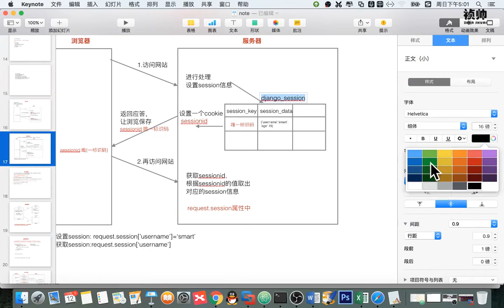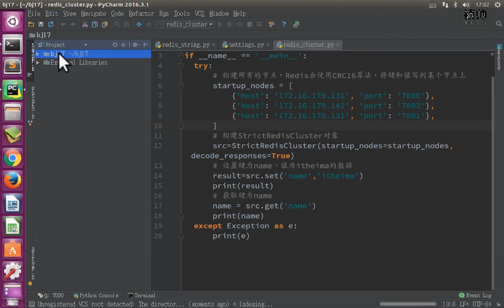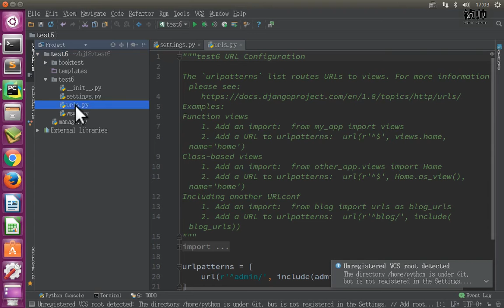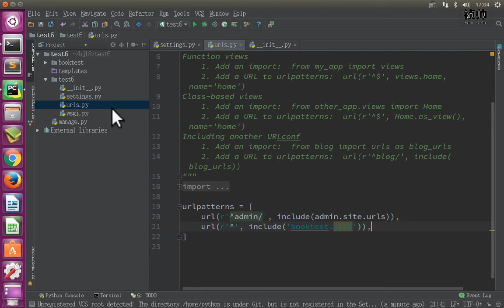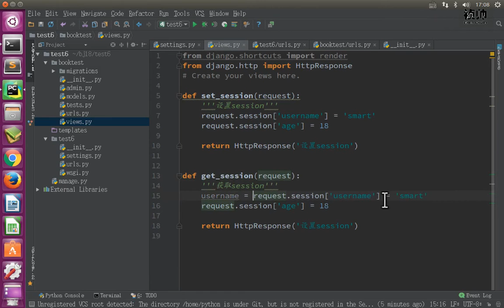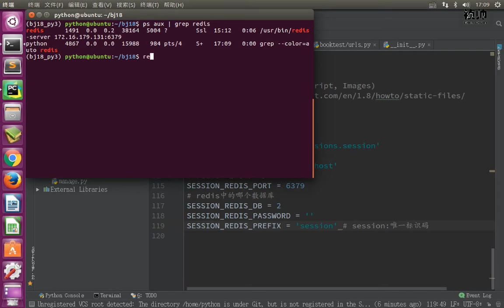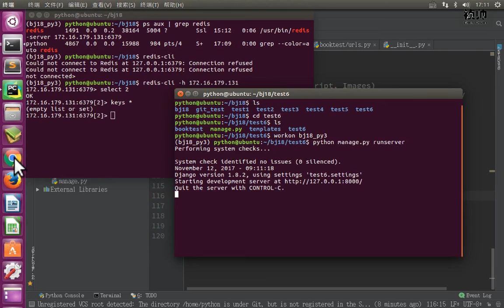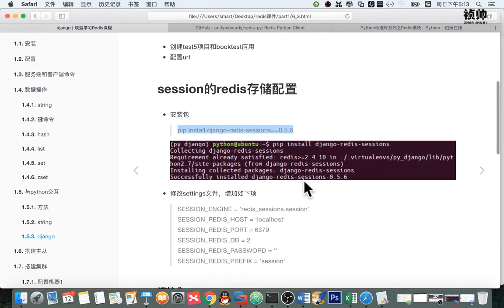13 redis数据库丨03 redis与python交互丨02 redis redis存储session信息